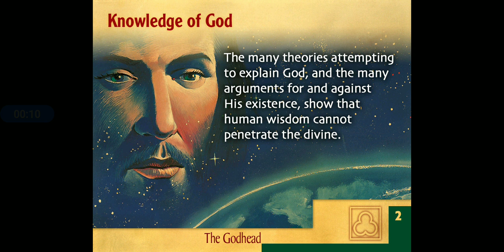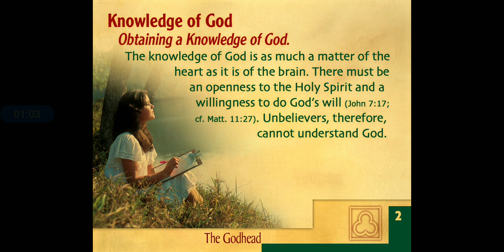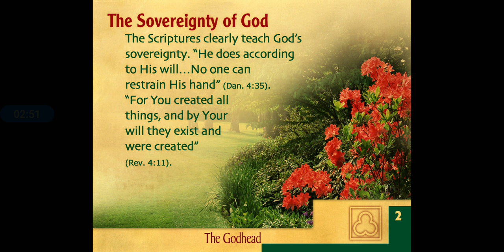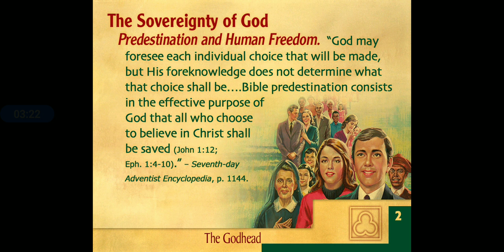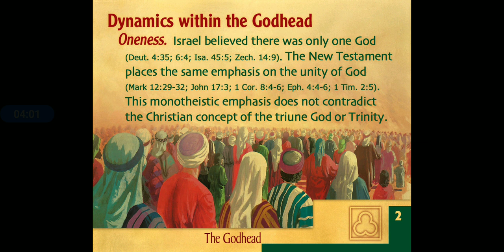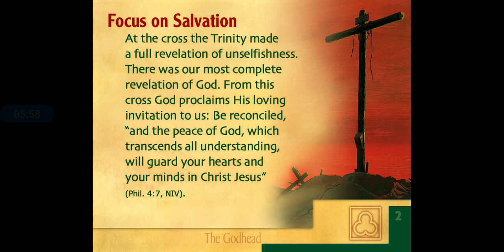The God head